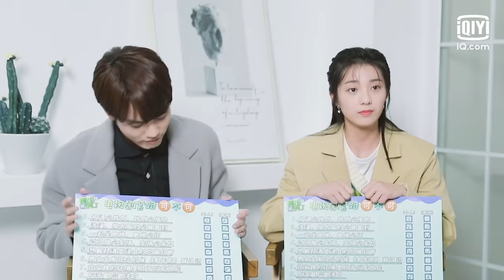Interview: Evan Lin & Wan Peng Unlock Su & Sang's Married Life!!! | Crush | 原来我很爱你 | iQiyi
【Introduction】University graduate Sang Wu Yan dreamed of becoming a radio host. She worked at a radio station as a production assistant and secretly admired an artist by the pseudonym of “Yi Jin.” By chance, Sang Wu Yan fell in love with a visually disabled person, Su Nian Qin, at first sight. Later, she discovered Su Nian Qin was her idol, Yi Jin, and fell deeper in love. However, their relationship ended when Sang Wu Yan failed to see her father one last time. Three years later, Sang Wu Yan became a radio host, Su Nian Qin’s eyes were cured and he took over his family’s business. Their paths crossed once again and their romantic fate was fulfilled.

【Cast】Lin Yanjun ，Wang Peng，Li Jiahao